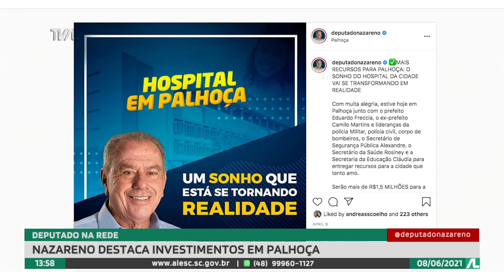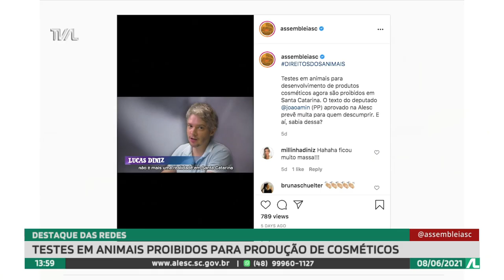Programa Conecta - 08/06/21